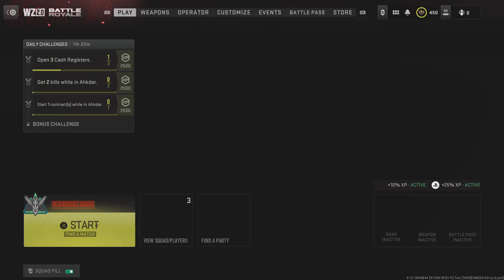Call of Duty: Modern Warfare II_20230403114946